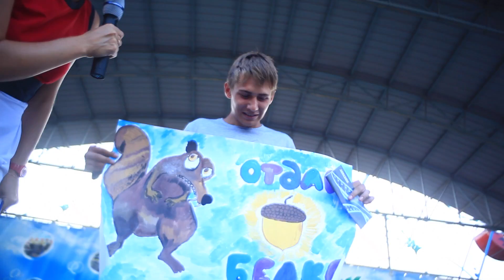Geometria.Tv: Премьера мультфильма "Ледниковый период 4"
22 июля состоялся ПРЕМЬЕРНЫЙ ПОКАЗ мультфильма в киноцентре Космос